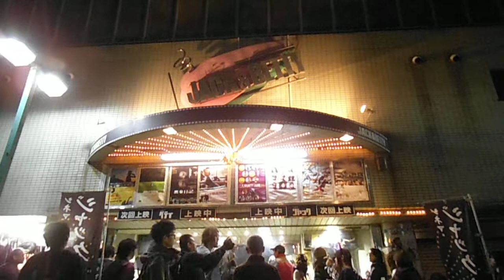DSCF2163伊勢佐木町ゾンビパレード20141122ジャック＆ベティ11of11